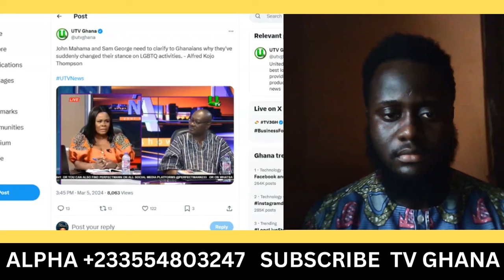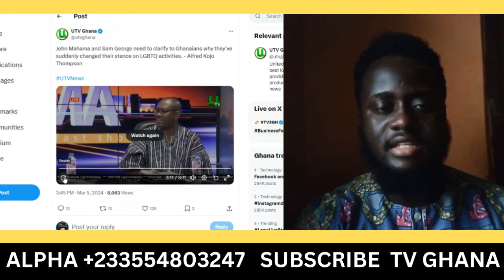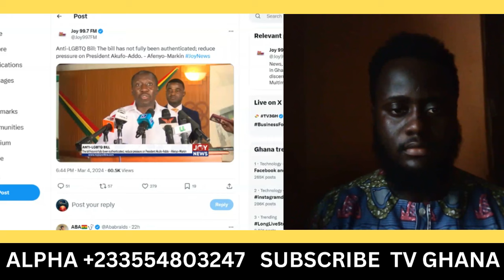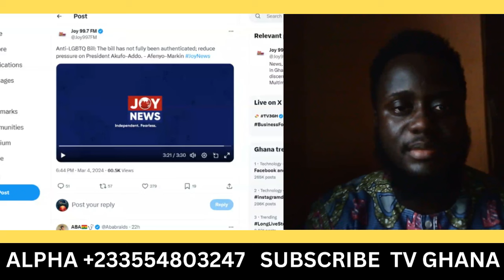Mahama caught using LGBTQ to win 2024 elections!! Bawumia is a man of truth not like NDC...